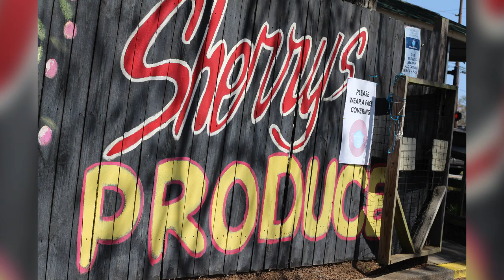Tucker Rewind - March 2021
On this last day of March, it seems appropriate to stop and take a look back. Compared to March a year ago, this has been a pretty chill month!